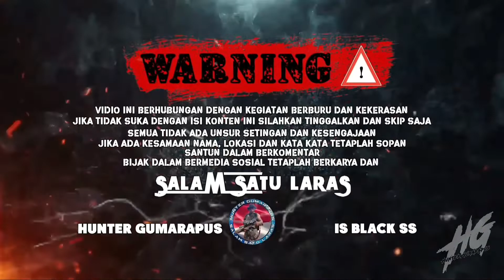⭕ LUAR BIASA//Hunting Singkat Poin Saksikan Sendiri Cok @Hunter Gumarapus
Assalam mualaikum wr wb bosku semua. dalam vidio saya kali ini, Luar biasa hunting singkat poin saksikan sendiri cok, buat bosku semua trima kasih yang selalu setia dan selalu memberi suport dan dukungannya, semoga bosku semua selalu di beri kesehatan, murah jalan rezki, lancar segala urusan dan selalu dalam lindungan Allah SWT Amin...dan buat bosku yang baru menemukan chanel ini mohon bantuan dan dukungan agar saya lebih semangat lagi membuat konten-konten hunting berikutnya bosku...ok bosku semua selamat menyaksikan dan semoga bosku semua terhibur dan menikmatinya.

JENIS UNIT :
- Chamber Black SS Full CNC
- Laras SS1 A8 P55cm
- Tele Center Point 3x16-44
- Tabung Taiwan 500cc
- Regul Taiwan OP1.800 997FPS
- Peredam HW100 OD31 P18CM